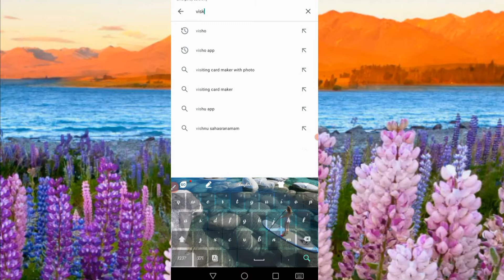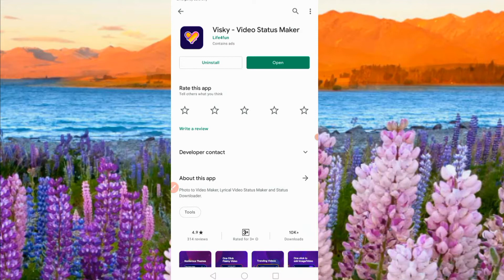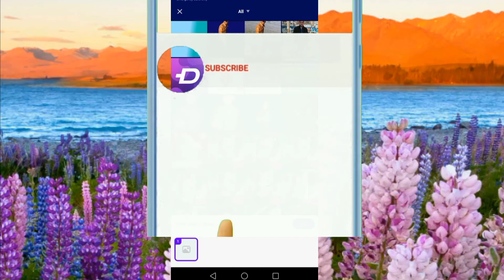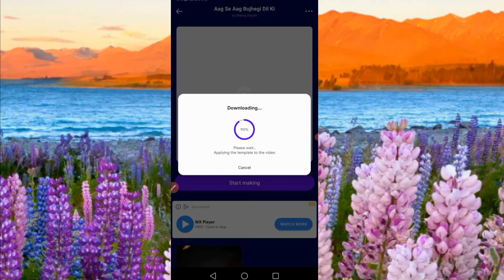Visky App Kaise Use Kare || How To Use Visky App || Video Maker App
Visky App Kaise Use Kare || how to use visky app // video maker
Hello friends visky application kya hai isko kaise use karna hai and visky video status maker app ko kaise download karna hai visky video status mekar app me aap photo se status kaise bana sakte hai toh friends is video me Maine aaplogo ko visky application ke bare me bataya hai agar ye video apko achha lage toh video ko like kariye and channel ko subscribe kariye aur video share kariye thank you